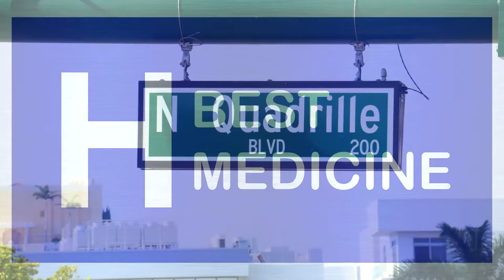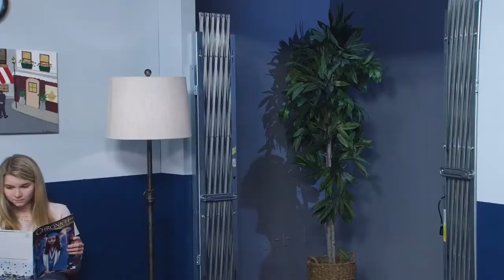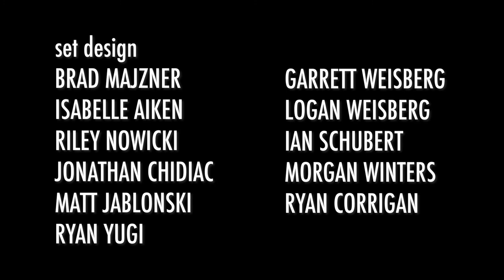Best Medicine- Sitcom- Try Not to Laugh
Episode 1: Dr. Case must keep his composure when a corporate advisor investigates patient complaints.
Written by Ryan Cavanagh.

Studio 70, a part of The Smith Family Conservatory at The King's Academy, is directed by Mr. Austin Parenti and Mr. Tim DeMoss. Recently, its students unveiled their digital arts projects for the 2020-21 school year. To see more of this showcase,